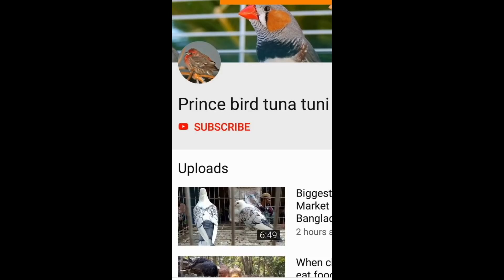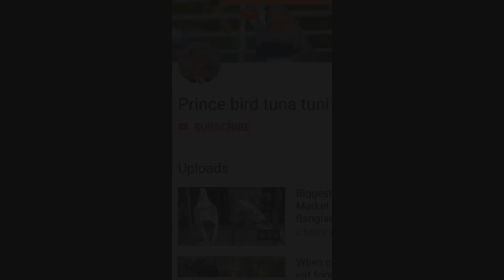Biggest Pigeon Market In Bangladesh | Prince Bird | kabootar Price